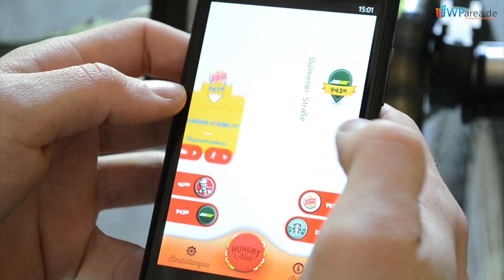Kurzfilm: Hungry Now für Windows Phone 8 / 7.x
Hungry Now - für den kleinen Hunger haben wir hier die passende App für euch! ... Kostenlos im Store unter Windows Phone 8 und 7.x